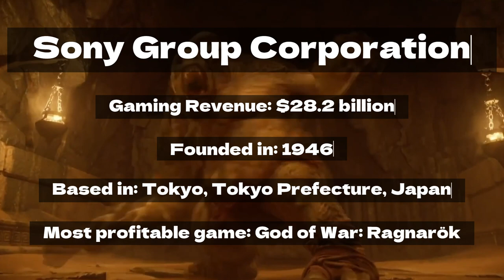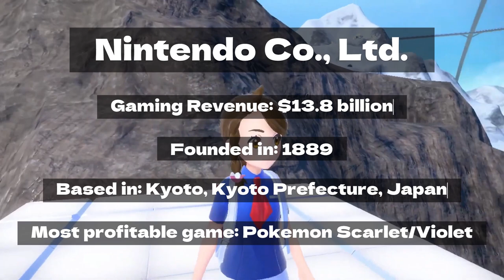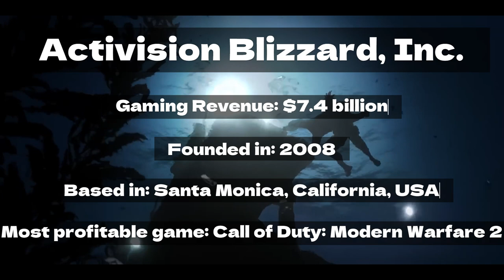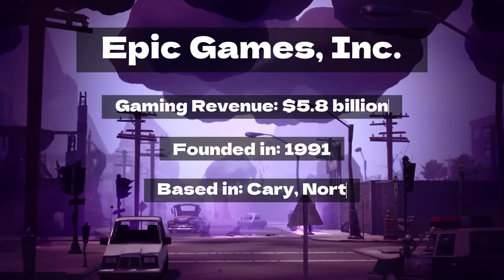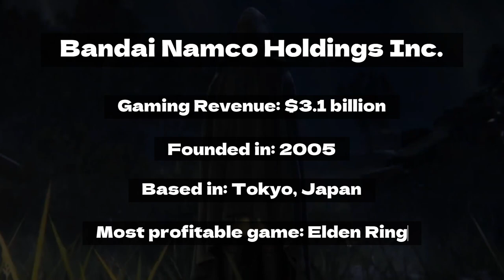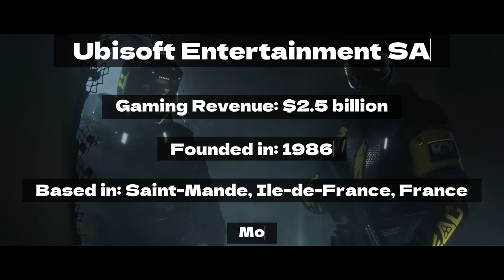10 Biggest Video Game Companies in the World 2023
Top 10 Biggest Video Game Companies in the World: (By Revenue)
1. SONY (Gaming Revenue: $28.2 billion)
2. MICROSOFT (Gaming Revenue: $16.2 billion)
3. TENCENT (Gaming Revenue: $13.9 billion)
4. NINTENDO (Gaming Revenue: $13.8 billion)
5. ACTIVISION BLIZZARD (Gaming Revenue: $7.4 billion)
6. ELECTRONIC ARTS (Gaming Revenue: $7.0 billion)
7. EPIC GAMES (Gaming Revenue: $5.8 billion)
8. TAKE-TWO INTERACTIVE (Gaming Revenue: $3.5 billion)
9. BANDAI NAMCO (Gaming Revenue: $3.1 billion)
10. UBISOFT (Gaming Revenue: $2.5 billion)